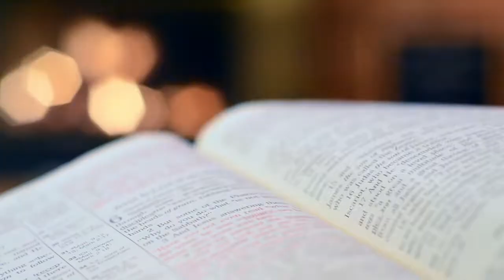Reforma que gera avivamento | 2 Reis 22.1-8, 11-13 | Pr. Adriano